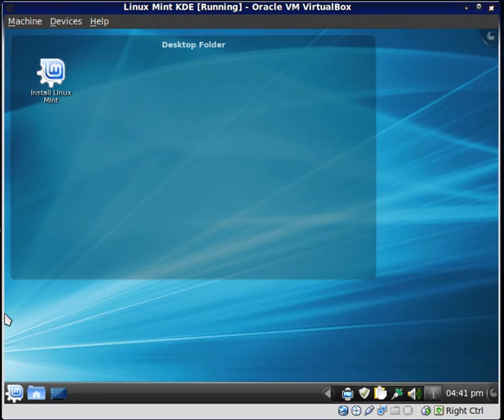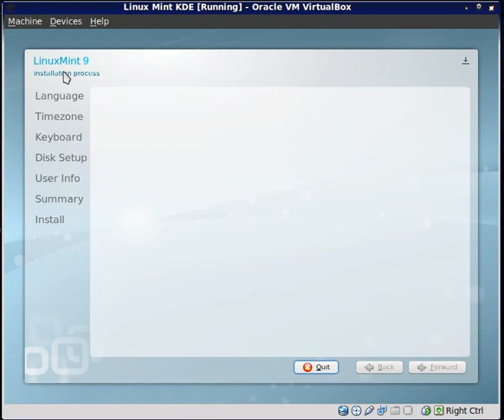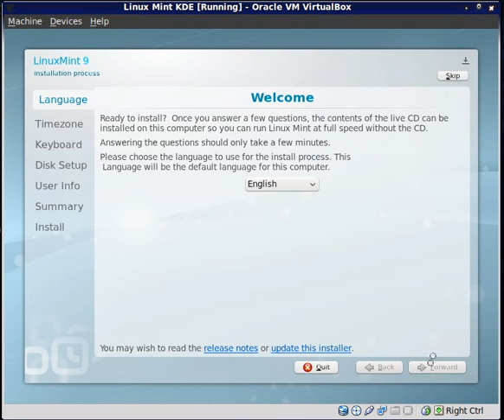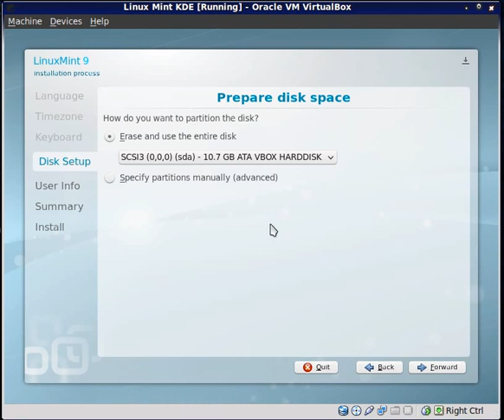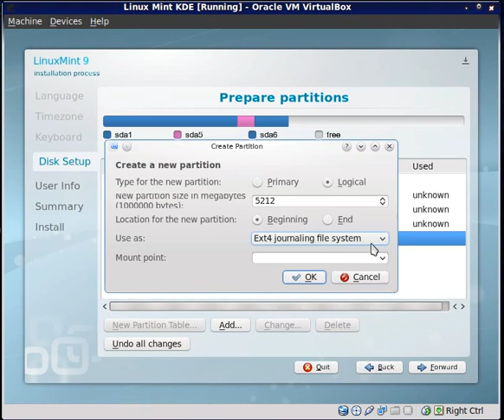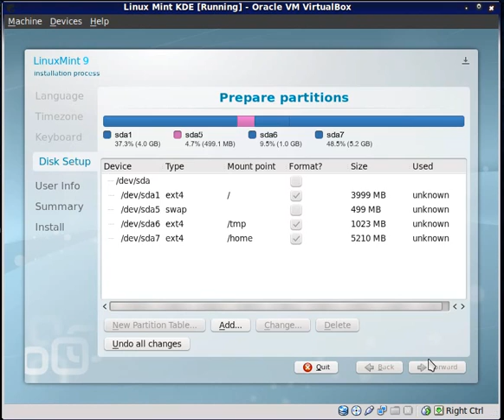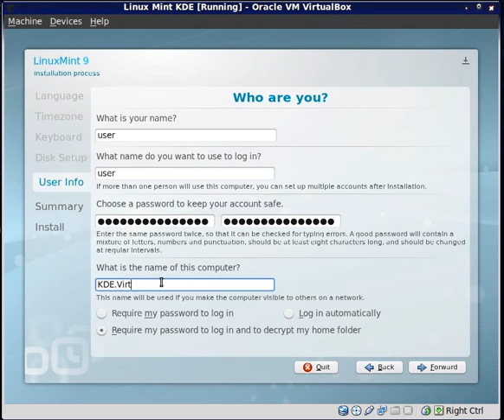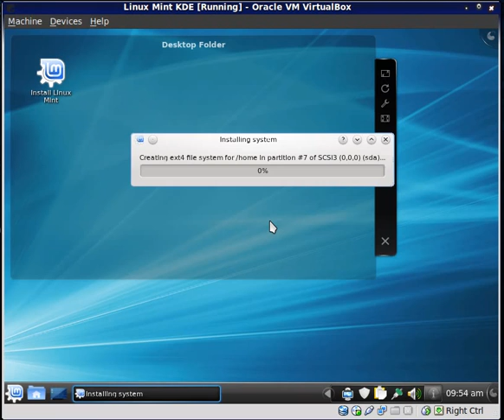Installing Linux (Linux Mint 9 KDE)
NOTE: If you want to simply TRY Linux Mint, you can also install via Mint4Win through the Windows Operating System.  So if you find Linux is not for you, you can simply uninstall it through Windows afterwards and it will return your OS back to the way it was before installing Linux Mint.  So this is highly recommended to do it this way if it is your first time, it also will not allow you to separate the partition.
This video is to show how to install a Linux Distribution through a GUI installer.  It shows that Linux is quite easy to install nowadays, though the main point of this video was to stress the importance of correctly partitioning the Hard Drive.  The most important part of the video starts at about 3:52 and ends around 10:20.

The video as a whole was about 25 minutes total though I cut it down to a little over 13 minutes, the rest of the Video is basically the installer copying of files and setting up the Operating System.  When done it will ask you if you want to continue testing via the Live Session or reboot, just reboot.

There are many different Linux Distributions (Flavors) to choose from, and many different Desktop Environments (DE).  Linux Mint alone has five different DEs to choose from and now also has a version based off of the original source Debian.  Gnome is more business oriented, while KDE has more visuals, LXDE, Xfce, & Fluxbox all have nice visual but also have a very light footprint on the system resources.  Linux Mint Debian Edition (LMDE) is based off of Debian and has the Gnome DE.

What is not in this video is how to obtain a copy of Linux Mint.  Simply go to their main website and download the version of your choice (if you are having a hard time choosing, I recommend you start with Gnome).  If you have a computer that has 4GB or more RAM you will want to download the 64bit edition, if not 32bit will be fine for it supports SMP (Symmetric Multi-Processing). Burn (at the slowest setting, 1x is the most preferred) the image to a CD/DVD, place the disc into the tray, reboot, and load into the CD/DVD.  Some system require one to hit the F12 at boot up to select the CD/DVD ROM to boot from, or you may need to modify the bios.

For an Opensource (free) based CD/DVD Burning program for Windows I recommend Infrarecorder

Do not forget to check the hash to make sure that the file from infrarecorder and the Linux Mint (Linux Distro of choice) ISO is legit and/or downloaded correctly/completely.